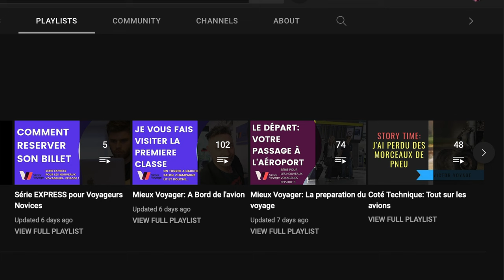VOYAGER QUAND ON EST INTROVERTI |Victor Voyage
Il n'est pas toujours facile de voyager en groupe quand on est introverti car on a besoin de temps pour soi meme.
J'ai décidé de partager une discussion sur le sujet avec une de mes collègues.

Time code:
0:00 Intro
1:20 Le paradoxe des équipages
2:17 Souvenir de Victor
2:51 Choisir vos compagnons de voyage
3:26 Équipez-vous pour être en solo
3:55 Organisez des activités
5:05 Isolez-vous du groupe
5:35 Informez avec les autres
6:54 Mon prochain voyage solo